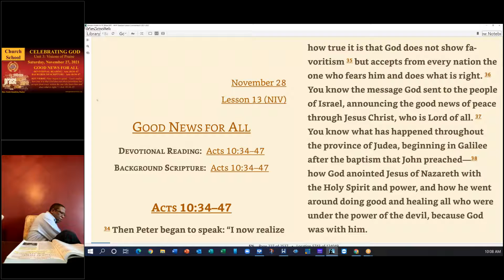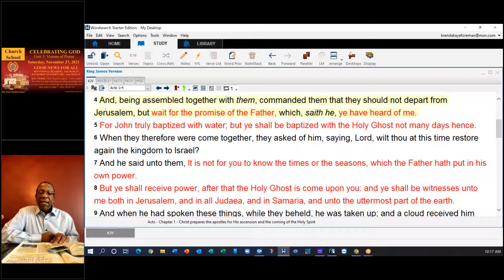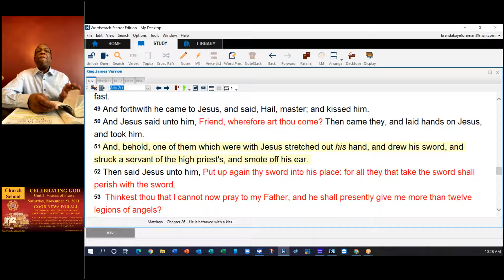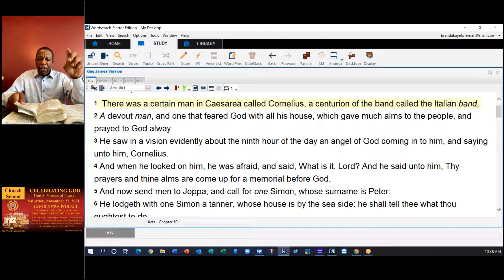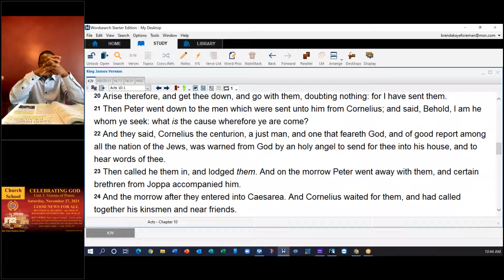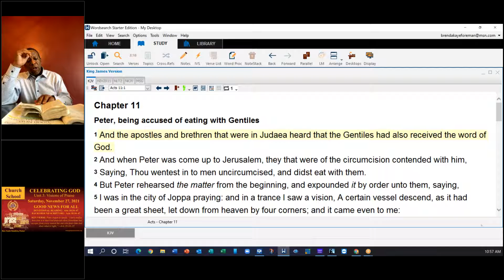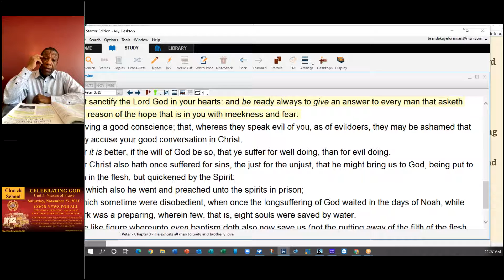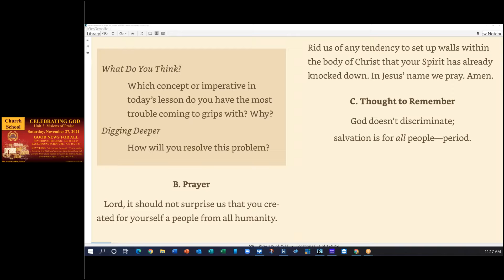Church School 11 27 2021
DEVOTIONAL READING: Acts 10:34–47
BACKGROUND SCRIPTURE: Acts 10:34–47